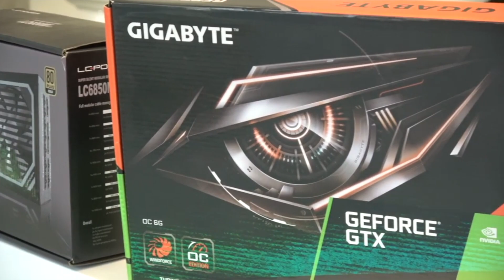LUCIO TIOZZO PD: IL MULTIPIANO AI SALONI RIVELA LE SPACCATURE NELLA MAGGIORANZA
La proposta del "Mega Silos" ai Saloni di Chioggia divide la maggioranza. Lucio Tiozzo, capogruppo del Partito Democratico (PD), ha preso posizione in merito al progetto, sottolineando le spaccature e la mancanza di coordinamento tra i principali attori della coalizione.

Il progetto ha suscitato una serie di critiche da parte di rappresentanti di varie fazioni politiche, non solo delle minoranze. Tra coloro che hanno espresso dubbi o obiezioni troviamo Alessandra Penzo di Obbiettivo Chioggia, Daniele Stecco dei 5 Stelle e persino il segretario di Fratelli d'Italia, Matteo Penzo. La questione inquietante, però, è l'assenza di un dialogo costruttivo tra i principali sostenitori della maggioranza e l'amministrazione.

Lucio Tiozzo, nel suo intervento, ha posto l'accento sulla mancanza di coordinamento, un aspetto fondamentale per il buon funzionamento della maggioranza. La mancanza di condivisione di un progetto di tale rilevanza tra i vari attori politici che dovrebbero costituire un'unica forza è motivo di preoccupazione.

Il futuro del "Mega Silos" e la stabilità della maggioranza saranno oggetto di ulteriori discussioni e confronti nei prossimi giorni. La speranza è che i rappresentanti della coalizione possano trovare un terreno comune e lavorare insieme per il bene della città di Chioggia.